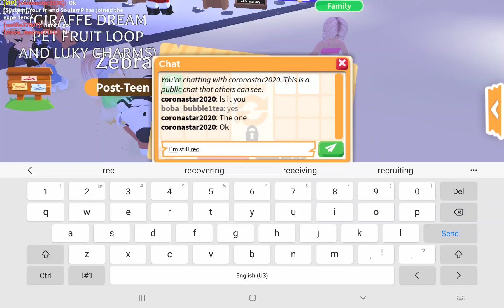almost got scammed!